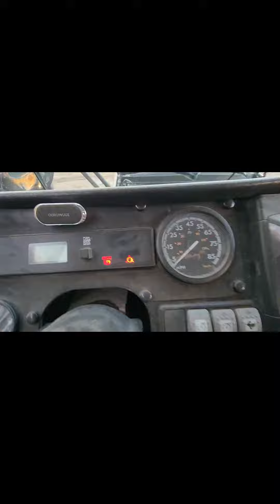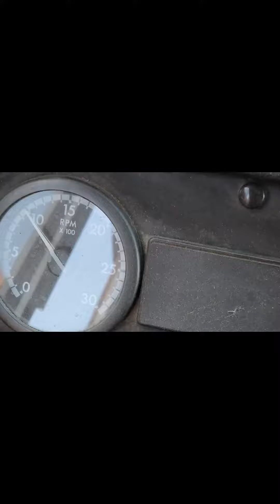Cat C7 cold start/elevated idle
starting and idling the C7 rig.